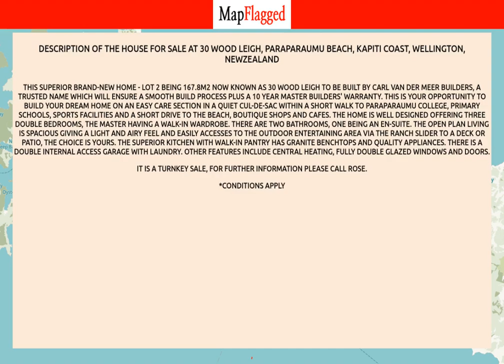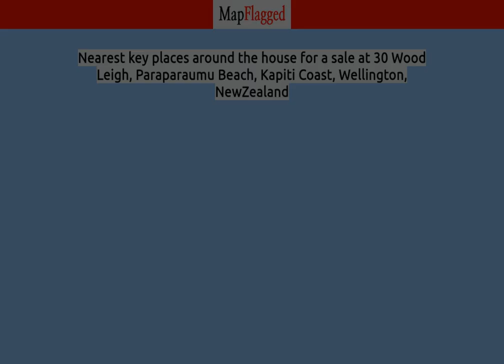NZ | Property at 30 Wood Leigh, Paraparaumu Beach, Kapiti Coast, Wellington, | MapFlagged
📚 Video Chapters:
0:00 Property Introduction
0:10 Property Price
0:45 Property Address
0:55 Property Description
1:00 Property Key Places
1:05 Subscribe to MapFlagged!

📣 Following is the detail of house for sale at 30 Wood Leigh, Paraparaumu Beach, Kapiti Coast, Wellington, NewZealand:

3 Bedroom
2 Bathroom
168 Sq m. Floor

This superior brand-new home - Lot 2 being 167.8m2 now known as 30 Wood Leigh to be built by Carl van der Meer Builders, a trusted name which will ensure a smooth build process plus a 10 year Master Builders' warranty. This is your opportunity to build your dream home on an easy care section in a quiet cul-de-sac within a short walk to Paraparaumu College, Primary Schools, sports facilities and a short drive to the beach, boutique shops and cafes. The home is well designed offering three double bedrooms, the master having a walk-in wardrobe. There are two bathrooms, one being an en-suite. The open plan living is spacious giving a light and airy feel and easily accesses to the outdoor entertaining area via the ranch slider to a deck or patio, the choice is yours. The superior kitchen with walk-in pantry has granite benchtops and quality appliances. There is a double internal access garage with laundry. Other features include central heating, fully double glazed windows and doors.
It is a turnkey sale,  for further information please call Rose.
*Conditions apply

🏥 Nearest Hospitals to this Property:
Wellington Regional Hospital
Hutt Valley Hospital
Kenepuru Community Hospital
Nelson Hospital
Wairau Hospital

✒️ Nearest Schools to this Property:
Karori West Normal School
Karori Kids Inc
Makara Model School
Campbell Kindergarten
St Teresas School

🍕 Nearest Restaurants to this Property:
Karori Park Fish and Chips
Karori Park Cafe
Yummy Curry
The Legend Thai Take A Way
Makara Beach Cafe

🚃 Nearest Train Stations to this Property:
Awarua Street Station
Ngaio Station
Box Hill Station
Wellington Station
Simla Crescent Station

🏬 Nearest Shopping Malls to this Property:
James Cook Arcade
Capital on the Quay
Wellington Cable Car
Cafe Villa
Karori Mall

🌼 Nearest Parks to this Property:
Terawhiti Wilf Glover Turf
Makara Peak Mountain Bike Park
Picnic Table
Makara Recreation Reserve
Karori Park

🎥 Nearest Movie Theaters to this Property:
Taki Rua Productions
Light House Cuba
Lux Light Festival
Penthouse Cinema & Cafe

☕ Nearest Cafes to this Property:
Rosinas Cafe
Karori Park Cafe
Cafe on the Square
Penny's
Makara Beach Cafe

✈️ Nearest Airports to this Property:
Omaka Aviation Heritage Centre
Picton Aerodrome
Kapiti Coast Airport
Marlborough Airport
Wellington International Airport

🏢 Nearest Stores to this Property:
Wellington Tilers
Galit Maxwell Pottery
Health and Nature
Karori Park Dairy
Mud Cycles

➕ Nearest Doctors to this Property:
Kelburn GPS
Laser Aesthetics
Richard Evans Vascular
Karori Medical Centre
Karori Podiatry Centre